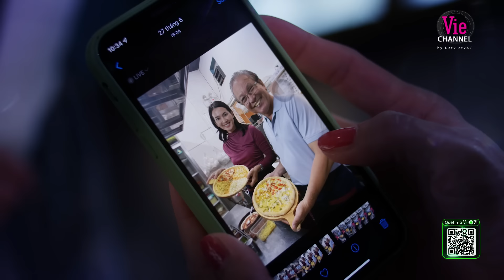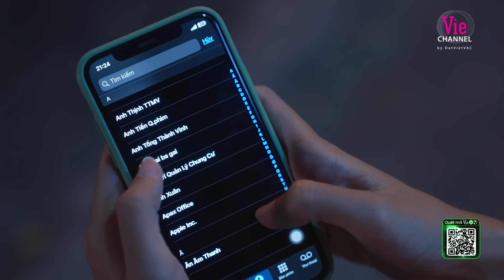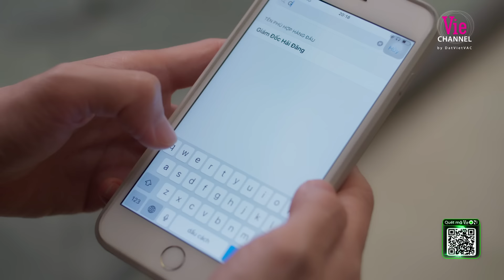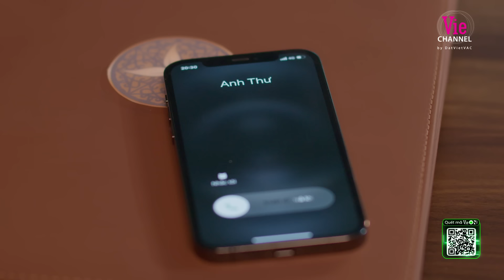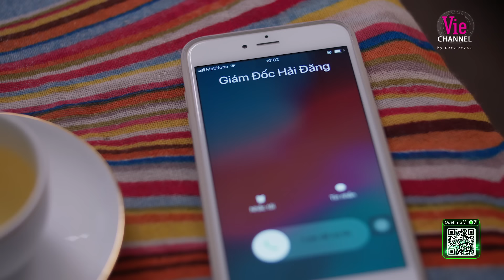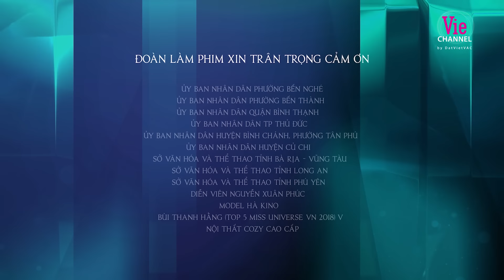Phim mới HOA VƯƠNG - FULL Tập 29 | Xem trọn bộ duy nhất trên ứng dụng VieON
HOA VƯƠNG là bộ phim kể về câu chuyện tranh giành danh vọng & quyền lực giữa mẹ kế và nàng dâu. Cả 2 có vẻ ngoài đáng thương & vô hại; nhưng bên trong lại ẩn chứa những toan tính mưu mô nguy hiểm.